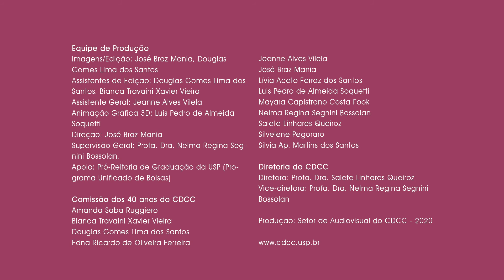Luciana, bacharel em música - UNICAMP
Em comemoração aos 40 anos do CDCC, convidados contam suas experiências com a instituição e definem a importância dela para a sociedade.